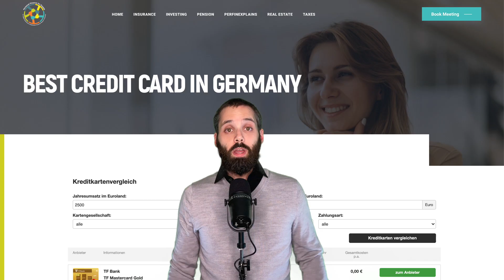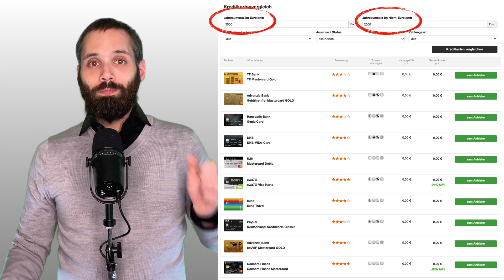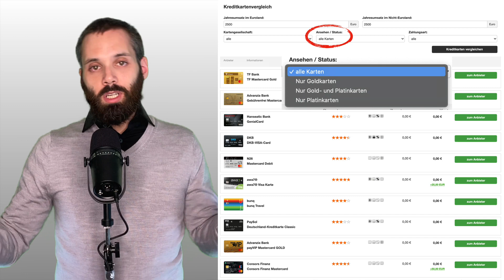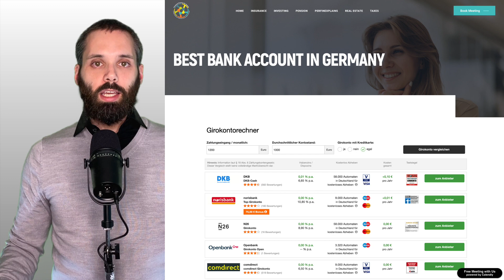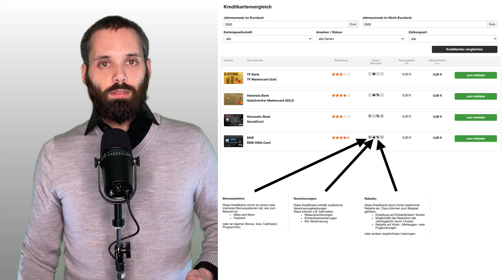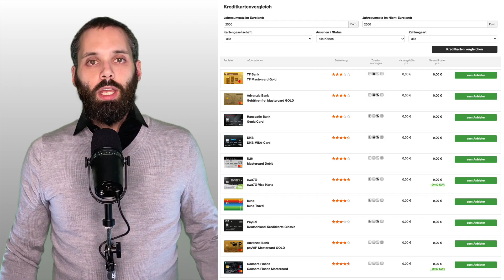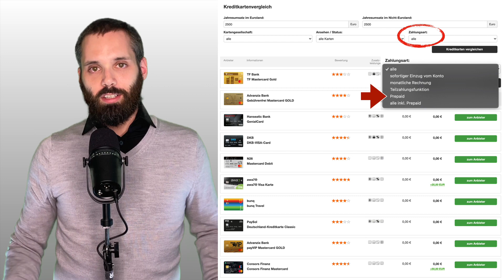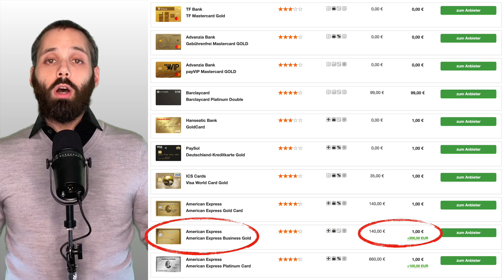Best Free Credit & Debit Cards in Germany | Get a Credit Card or Debit Card in Germany With 0€ Fees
Credit cards are accepted more & more in Germany. But which credit card is the best German credit card? 🤔

Many German banks & credit card providers (like American Express, Mastercard, or Visa) give out credit cards pretending they are free. While this might be true on the surface, many credit cards in Germany still have (hidden) fees you have to pay.

That's why Axel will show you what kind of hidden fees certain credit cards charge as well as a tool that will help you to find the best credit card in Germany for you. This video will tell you everything you need to know in order to find the best credit card in Germany for you.

Videos Axel mentioned:

What is Schufa? | Schufa + Schufa Score Explained Incl. Bonus: How to Get Your Free Schufa Report

00:00 Intro
02:13 Overview of the Best Credit Card in Germany Calculator
03:35 Choosing the Right Credit Card Company
04:03 Additional Features for Your New Credit Card
06:46 3 Types of Hidden Fees of Credit Cards
08:33 Payment Type of Your New Credit Card
09:44 Credit Cards & Schufa Score

PerFinEx - Personal Finance for Expats

The content of this YouTube channel is provided for informational, educational, and entertainment purposes only and is not intended to constitute accounting, financial, legal, and/or tax advice. None of the information presented is intended to form the basis for any personal financial decision. Consult a professional financial advisor or conduct your own due diligence. PerFinEx makes no guarantee about the accuracy of the information contained in this YouTube channel or in links to other websites. Publication or reproduction of any content of this YouTube channel is strictly prohibited and punishable by law. By viewing, you acknowledge to have read this agreement, understand it, and agree to be bound by it. If you disagree in any way, you are not permitted to view our content. Neither PerFinEx, nor anyone acting on their behalf, will be liable under any circumstances. Any liability excluded.